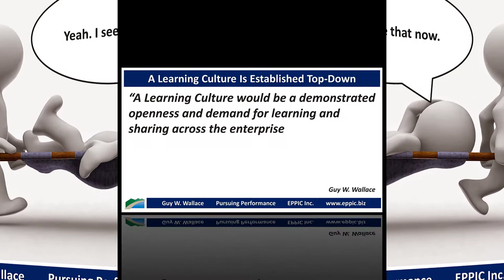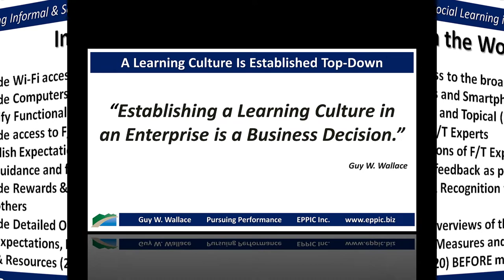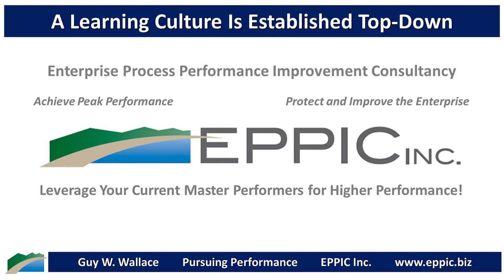A Learning Culture Is Established Top Down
“Establishing a Learning Culture in an Enterprise is a Business Decision.”

“A Learning Culture would be a demonstrated openness and demand for learning and sharing across the enterprise and the existence and use of infrastructure, policies, processes, and practices to enable that, from all internal and external sources feasible.”